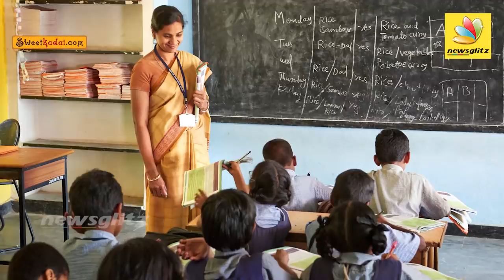இரண்டாம் அலை அச்சம் நிலவும் நிலையில் வலுக்கும் எதிர்ப்பு | Less Chances to Reopen School & Colleges